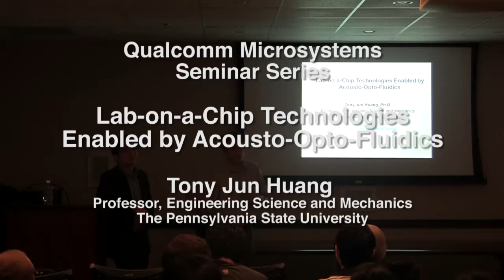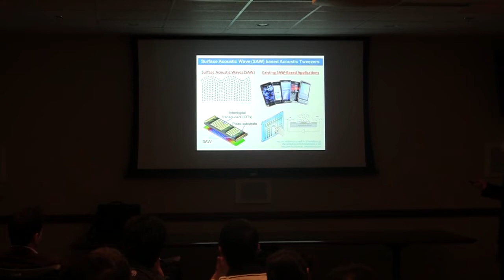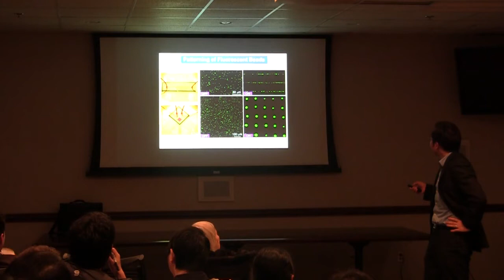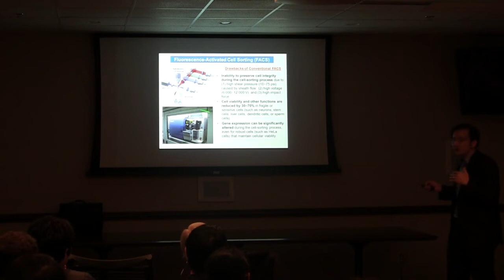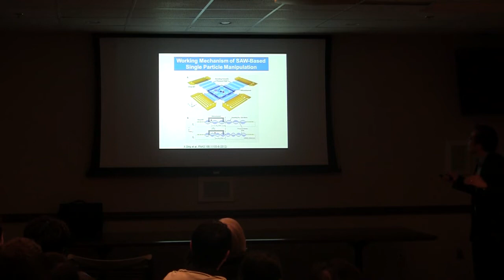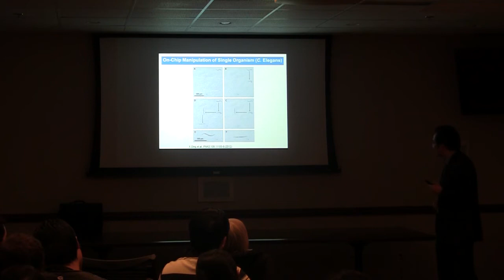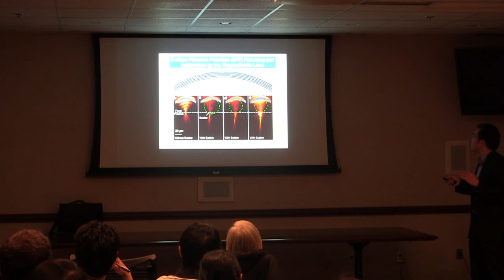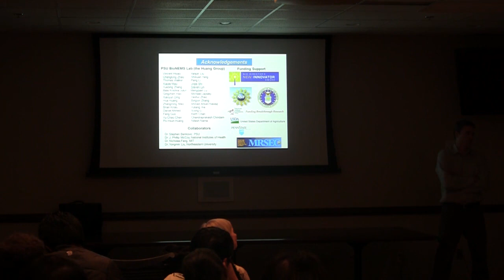Lab-on-a-Chip Technologies Enabled by Acousto-Opto-Fluidics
Tony Jun Huang
Professor, Engineering Science and Mechanics

Abstract
The past decade has witnessed an explosion in lab-on-a-chip research. This rapid development has occurred mainly because of the continuous fusion of new physics into microfluidic domains. In recent years, researchers have made significant progress in joining acoustic and optical technologies with microfluidics. Optofluidics, the merger between optics and microfluidics, enables the creation of reconfigurable optical components that are otherwise difficult to implement with solid-state technology. Acoustofluidics, on the other hand, offers noninvasive solutions for many on-chip biomedical applications.

In this talk, I will present several lab-on-a-chip innovations enabled by acoustofluidics and optofluidics, including acoustic tweezers, tunable optofluidic and plasmofluidic lenses, and miniature fluorescence-activated cell sorters (FACS). These technological innovations have many advantages and are packaged in simple, elegant designs. For example, our acoustic tweezers operate at ~107 times lower power intensity than current optical tweezers. The low power intensity renders our technology noninvasive toward biological samples, as confirmed by experimental results. Moreover, the acoustic tweezers are amenable to miniaturization and versatile�they can be applied to virtually any type of cells or microparticles regardless of size, shape, or electrical/magnetic/optical properties. With the advantages in versatility, miniaturization, power consumption, and technical simplicity, our acoustic tweezers technique are expected to become a powerful tool in many applications, including tissue engineering, microarrays, stem cell biology, and drug screening/discovery.

Biography
Tony Jun Huang is a professor in the Department of Engineering Science and Mechanics at The Pennsylvania State University. He received his Ph.D. degree in Mechanical and Aerospace Engineering from the University of California, Los Angeles (UCLA) in 2005, and his B.S. and M.S. degrees in Energy and Power Engineering from Xi�an Jiaotong University, Xi�an, China, in 1996 and 1999, respectively. His research interests are acoustofluidics, optofluidics, and micro/nano systems for biomedical applications. He has authored/co-authored over 110 peer-reviewed journal publications and over 140 peer-reviewed conference papers in these fields. He serves as Vice Chair of the American Society of Mechanical Engineers (ASME) Nanoengineering Council and chair of the ASME Society-Wide Micro/Nano Technology Forum. His research findings have been recognized with awards and honors such as the 2006 Rustum and Della Roy Innovation in Materials Research Award, a 2010 National Institutes of Health (NIH) Director�s New Innovator Award, a 2011 Penn State Engineering Alumni Society Outstanding Research Award, a 2011 JALA Top Ten Breakthroughs of the Year Award, a 2012 Outstanding Young Manufacturing Engineer Award from Society for Manufacturing Engineering, a 2013 Faculty Scholar Medal from The Pennsylvania State University, and a 2013 American Asthma Foundation (AAF) Scholar Award. More information about him and his research group can be found